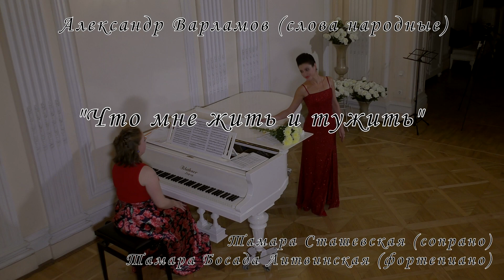Александр Варламов "Что мне жить и тужить" 13.10.2018 Тамара Сташевская & Тамара Литвинская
Александр Варламов (слова народные) "Что мне жить и тужить"
Тамара Сташевская (сопрано) Tamara Stashevskaya (soprano)
Тамара Босада Литвинская (фортепиано) Tamara Bosada Litvinskaya (piano)

Концерт Лауреатов Всероссийского конкурса им. А.А. Алябьева, ТО Nota Bene!

Культурный центр Елены Образцовой (Санкт-Петербург, ст. метро "Маяковская", д. 65, 3 эт.)